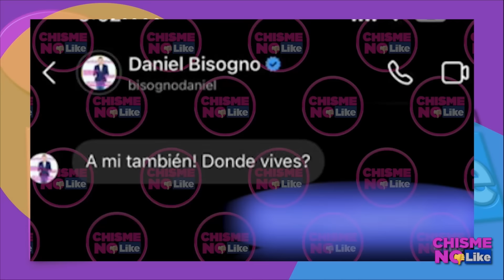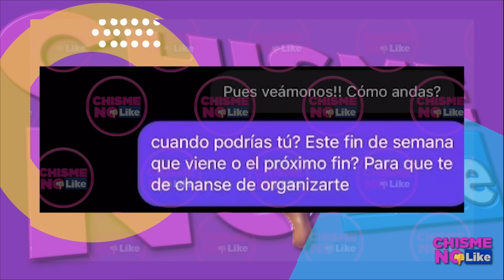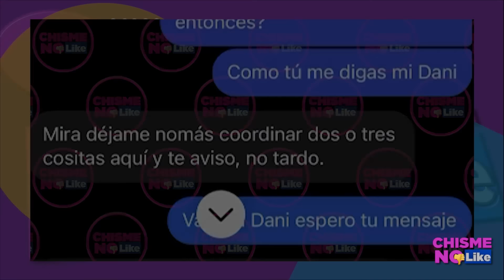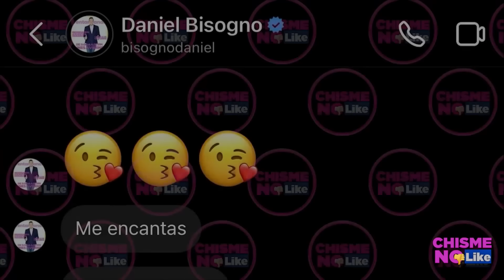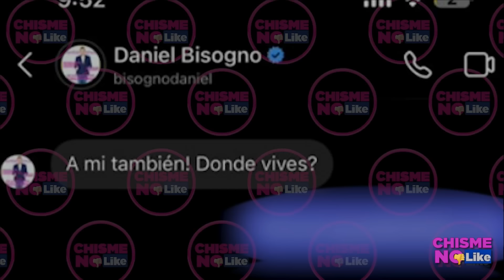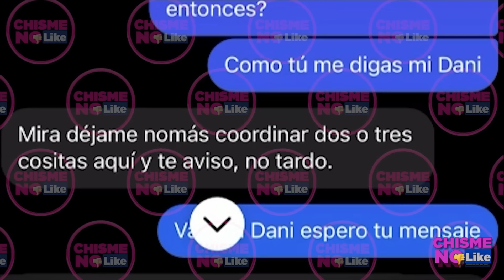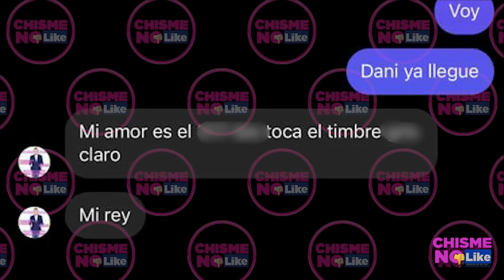VÍCTIMA DE BISOGNO HABLA DEL SILLÓN ENSANGRENT4DO Y EL ASCO QUE VIVIÓ AL SENTIR SU VIEJO PELLEJO